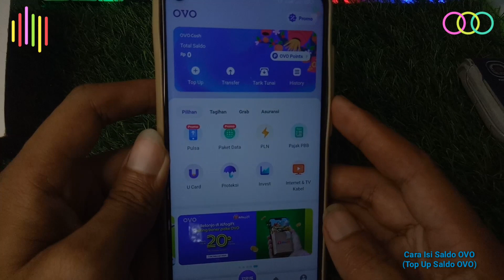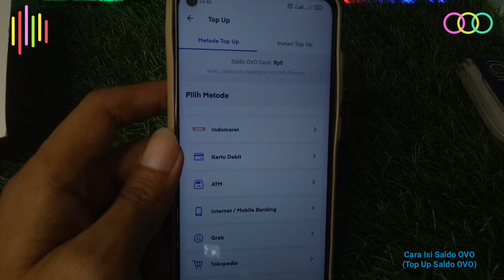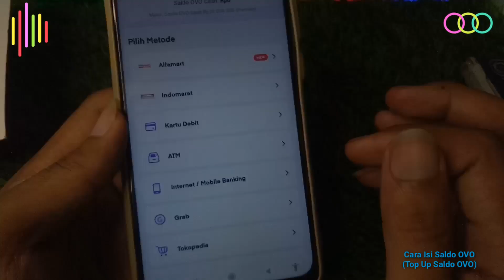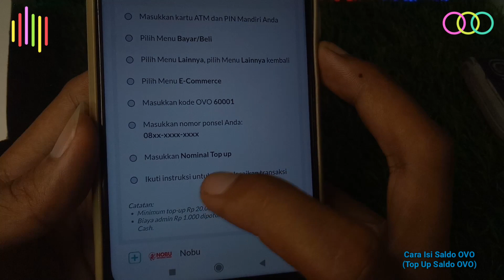√ Cara Top Up OVO Terbaru | Cara Isi Saldo OVO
Cara Top Up OVO Terbaru | Cara Isi Saldo OVO 2023

Hallo guys berjumpa kembali di Channel saya ini oke pada kali ini saya akan membuat sebuah tutorial tentang Aplikasi OVO jika kalian baru pemula bergabung di aplikasi Ovo kini saya akan Isi Saldo OVO dengan mudah mulai 20 Ribu sampai 20 juta .jadi tonton video ini sampai selesai 🤗.

Semoga bermanfaat ✅.

tag;